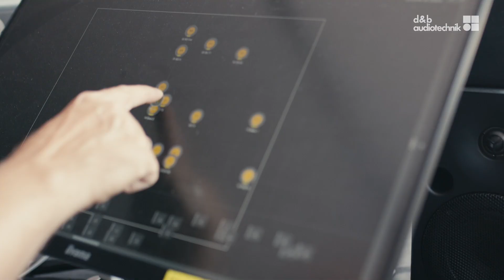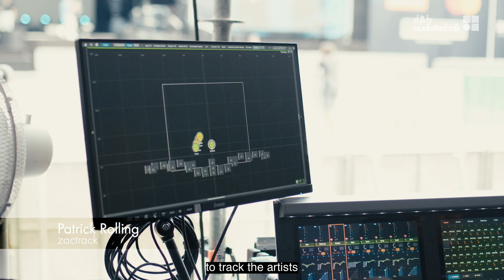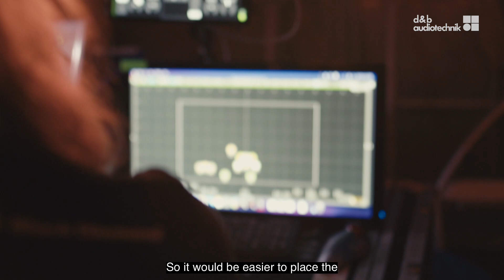d&b Soundscape at jazzopen 2023. d&b User experience (EN)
A highlight of Stuttgart’s event calendar is the jazzopen, which took place this year from 18-23 July, drawing a total of 45,000 visitors to 53 concerts on various stages. The central venue for this popular series of shows is the Schlossplatz in the heart of Stuttgart. This year, for the first time, it was equipped with a d&b Soundscape system.

This year’s jazzopen used a 180° setup based on seven flown arrays of d&b KSL modules. In each, two KSL8 (top) and five KSL12 (bottom) formed a compact, powerful line array. While the middle five arrays were aimed straight ahead, the two outer hangs pointed slightly outwards on the first days of the concert, serving as outfills. On Saturday and Sunday, following adjustment, they became part of the 180° Soundscape setup for the concerts by Joss Stone, Grace Jones, St. Paul & The Broken Bones and Simply Red.

Want to read the story?